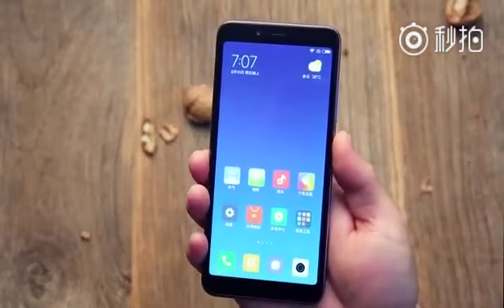Xiaomi Redmi 6 Screen Cracks Walnut